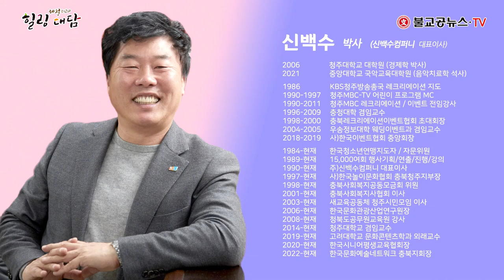힐링대담 - (주)신백수컴퍼니 대표 신백수 박사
(주)신백수컴퍼니 대표 신백수 박사